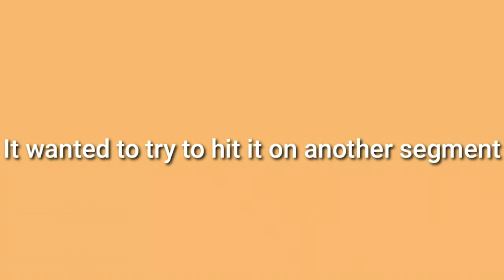Hitting the head of a matchstick!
I recorded the video a while ago, so that's why I don't use the mission Samurai board.